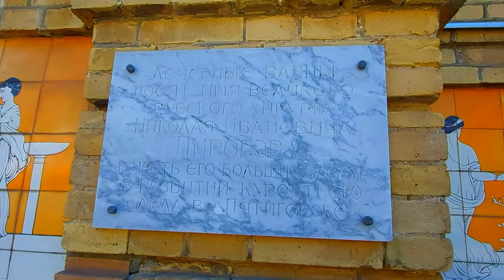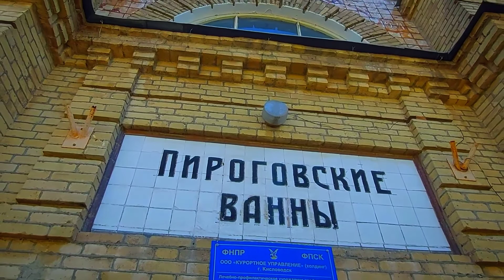Пятигорск: Пироговские ванны